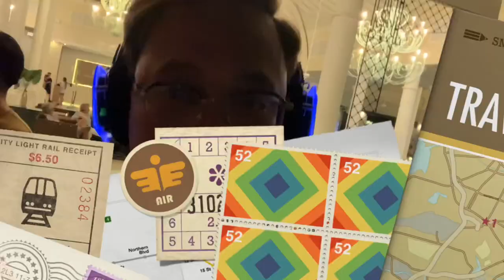Punta Cana Trip 🇩🇴 - Part 2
Woke up with a slight hangover lol and memory loss of the first night. A sign of a night full fun. Day 2 at Punta Cana was a bit more chill as we relaxed on the beach and the tried Bahia Principe Ambar’s massive pool.